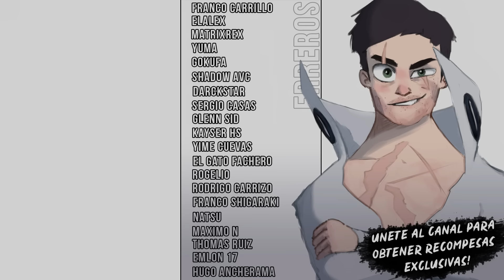Cyberpunk Edgerunners Rap (Parte 1) | Sobrecarga | MegaR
¡Únete al canal para obtener recompensas exclusivas!

Instrumental por @CaosHits
Edición de Vídeo, Letra, Mix, Master y Voz de David por MegaR
Edición del estribillo por Passione (@passione.7a)
Lucy por @NyakoMusic
Maine por @DarckStar
Miniatura por Sygnoz (@thllsygnoz)

¡A por los 200k!